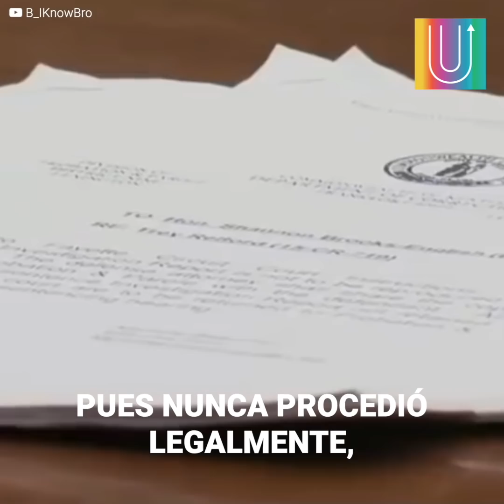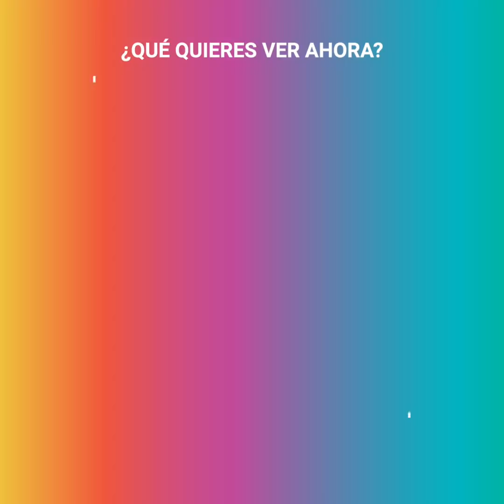Mujer española pierde el control en un restaurante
“Yo soy española y tengo derecho de gritar si quiero, ¿Tú eres europea?” Una chica ucraniana almorzaba en un restaurante de España cuando una señora en otra mesa comenzó a perder el control… Su espectáculo fue tan grande que incluso los vecinos salieron como espectadores y se vieron con la penosa necesidad de llamar a los policías ¿Cómo hubieras reaccionado?